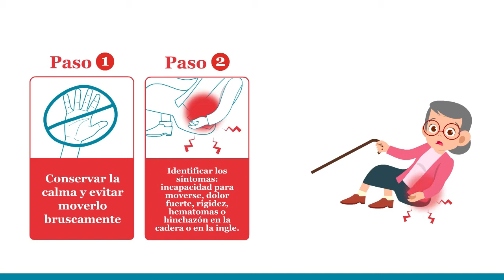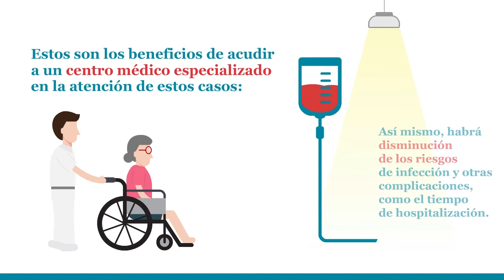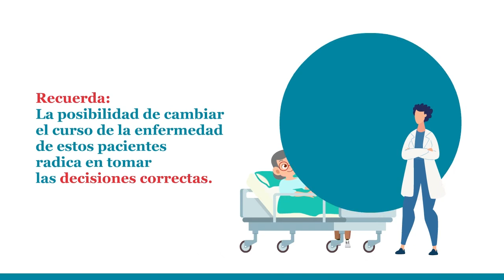Caídas en adultos mayores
Las caídas en adultos mayores pueden presentarse en cualquier momento, y acudir a un centro médico especializado es muy importante para evitar secuelas o complicaciones. Nos unimos a Jhonson & Jhonson para contarte cómo actuar frente a esta situación